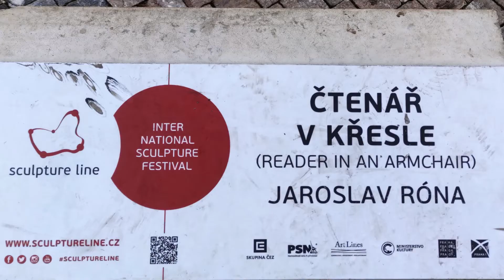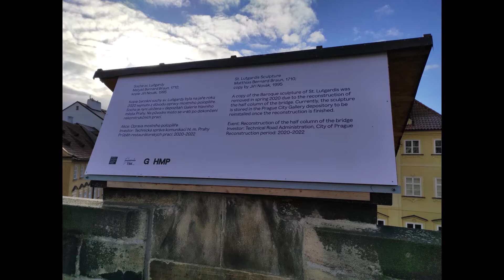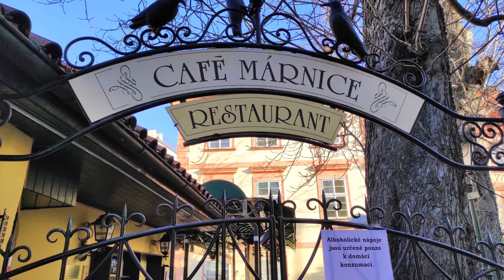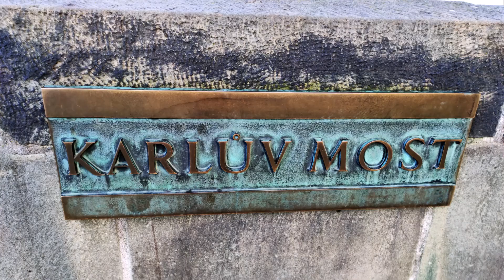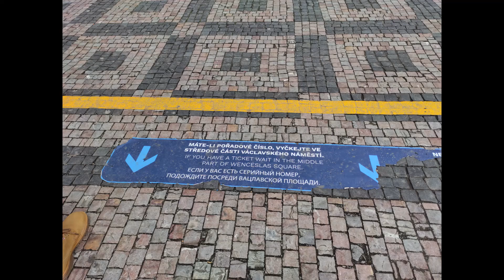Praha 13 01 2021